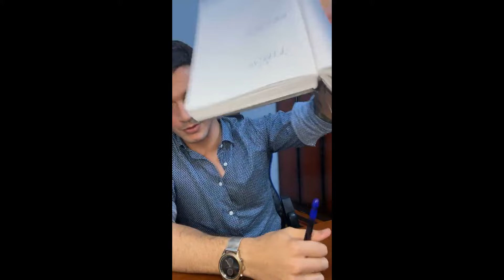ÁGORA #1 - Sobre la educación y temas varios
Bienvenidos a este nuevo segmento del canal denominado "Ágora".
El ágora era un lugar importante donde los ciudadanos de la antigua Grecia se reunían para discutir temas políticos, filosóficos y sociales
Teniendo en cuenta esta premisa, decidí hacer estos vivos para charlar con las personas y debatir sobre distintos temas.
Yo traeré un tema principal al Ágora y luego iremos diversificando de acuerdo a sus comentarios y preguntas.
Este fue el primer capítulo, como ensayo, así que está sujeto a muchas mejoras respecto a sonido, iluminación y video.
Espero lo encuentres interesante!